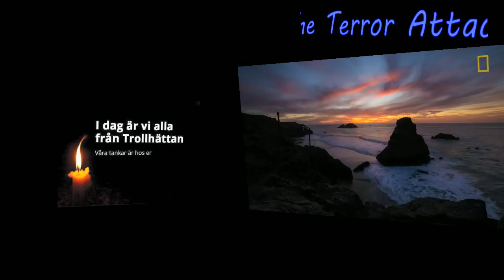Memorial Video - Up In Heaven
My memorial video to honor the victims and show love and support for the families that lost a loved one during the terror attack in a school called Kronan in my home town Trollhättan, Sweden.
My heart and soul goes out to all involved and prayers to the boy and teacher still in hospital. May the recover swiftly.